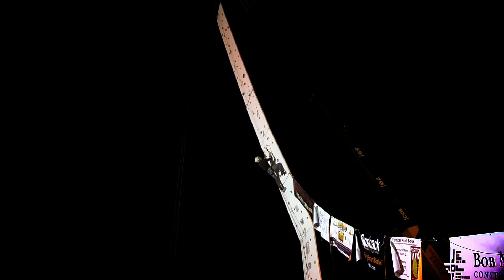CSSC The Sports Corp Demo 2014